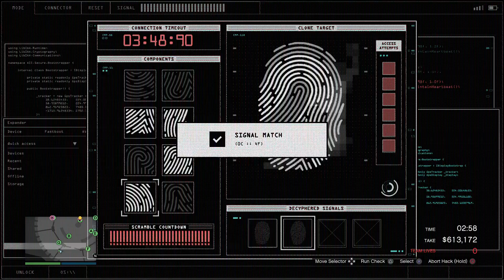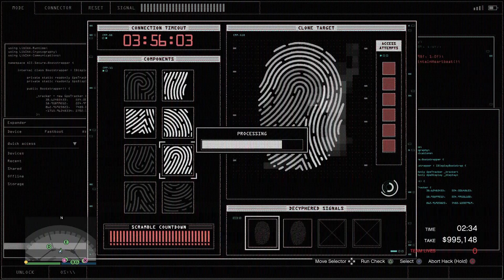2nd 2-random diamond elite - Grand Theft Auto 5 Online (Big Con)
i don't need the money, but i'm not going to complain either ;)